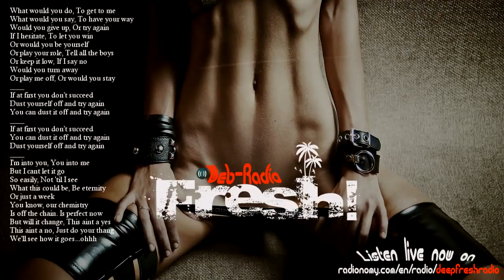DeepFresh Aaliyah Try Again Toni Neri Remix